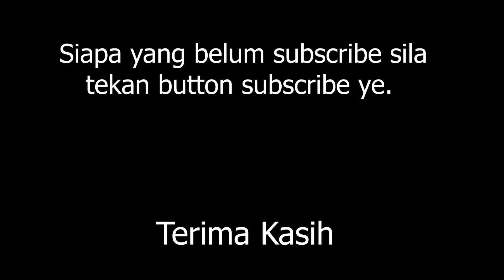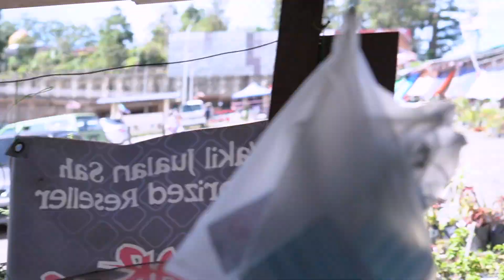Strawberi Panggang Di Pasar Kundasang | SABAH VLOG 8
Part 8 Banyak Sayur Boleh Pilih-Pilih Di Pasar Kundasang

Video ini dirakam menggunakan Sony a6600 + Sony E 16-55mm F2.8 G
Terima kasih kepada  @Sony Malaysia

Car Rental&Tour Package Sabah
CAR RENTAL & TOUR PACKAGE services based in Kota Kinabalu, Sabah.
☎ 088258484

FS TRADING CO.
Address: LOT 18, NO. 37, LORONG 1B, IZ2, KKIP SELATAN, TAMAN RBF, PH3, Taman Perindustrian Kota Kinabalu, 88460 Kota Kinabalu, Sabah

Terima kasih juga krepada  @Angkol Stan   yang menjadi pemandu pelancong  sepanjang penggambaran video ini dibuat.